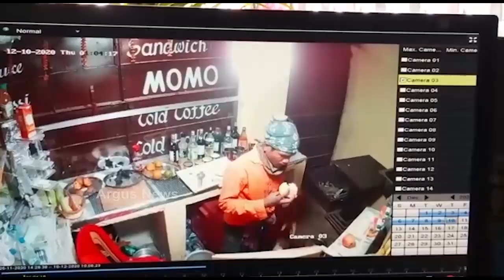ଚୋରି କରିବାକୁ ଆସିଲା, ଅଙ୍ଗୁରୁ ଖାଇ ଫେରିଲା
ଚୋରି କରିବାକୁ ଆସିଥିଲା । ହେଲେ ବର୍ଗର , ଅଙ୍ଗୁର କୋଳି ଖାଇବା ସହ ସିସିଟିଭି ଭାଙ୍ଗି ପଳାଇଲା ଚୋର । ଏଭଳି କିଛି ଦୃଶ୍ୟ କଏଦ ହୋଇଛି ଢେଙ୍କାନାଳ ସ୍ଥିତ ଏକ ମୋମୋ ଦୋକାନର କ୍ୟାମେରାରେ.